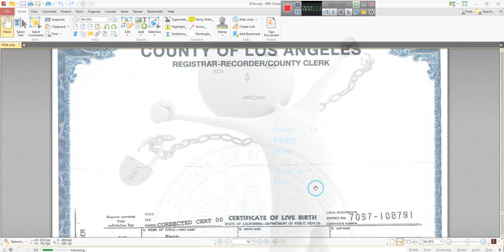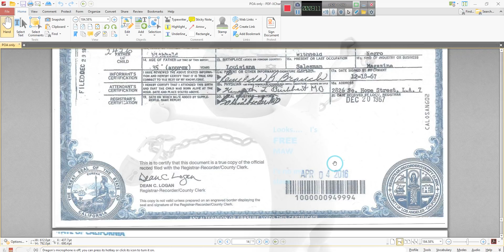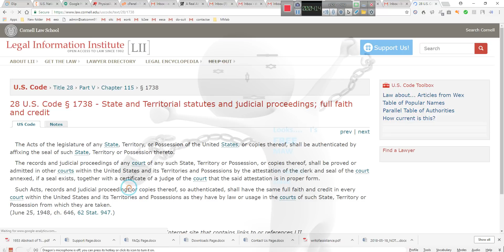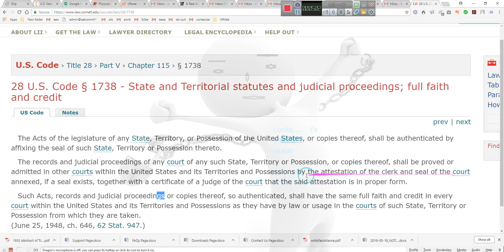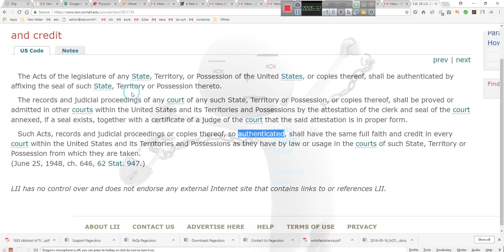Authenticated Birth Certificates shall be authenticated by affixing the Seal== By EeoN 2018 05 19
VIDEO MIGHT BE REMOVED OR FLAGGED BY YOUTUBE IT MIGHT BE DELETED SO DOWNLOAD IT ASAP, THE FIRST 10 MINUTES SHOWS YOU HOW---